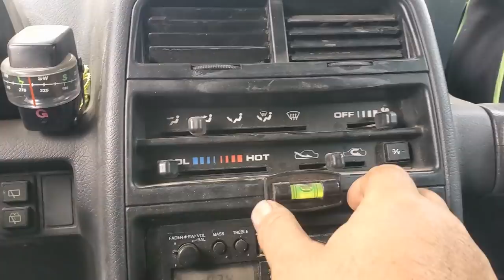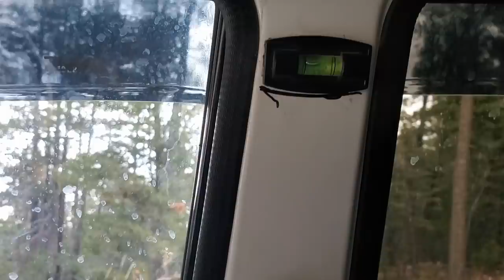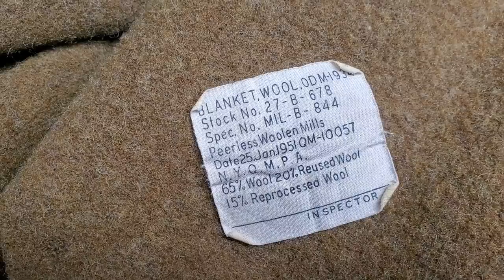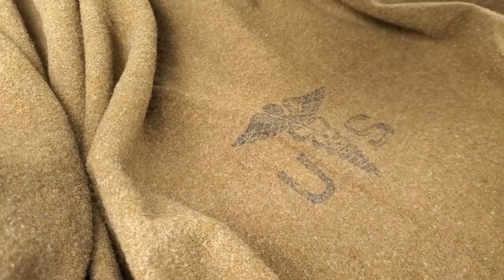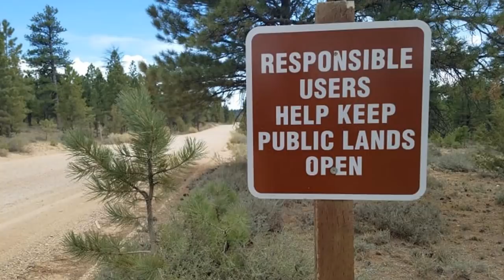Wild Winter-like Westerly Winds Wallop Woof Woof Wagon!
In Today's RV VLOG, I take out my 1991 Suzuki Sidekick SUV 4x4 Camping. The wind is so bad I am unable to deploy the Smittybuilt roof top tent. So, instead I get my sleeping platform ready so I can sleep inside the SUV instead. Hope you enjoy! CVK